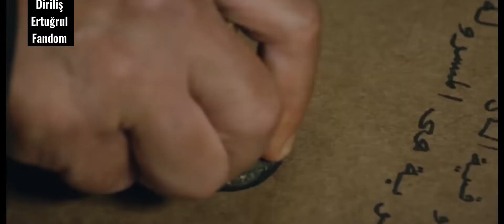Ertugrul savage attitude😍❤️‍🔥🔥|| ertugrulattitude || Diriliş Ertuğrul Fandom